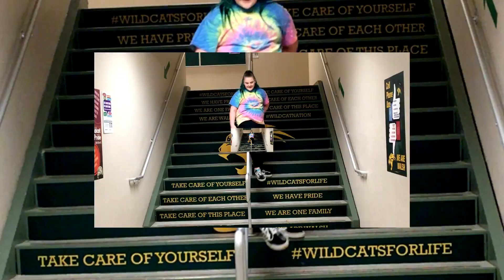The Duck Song